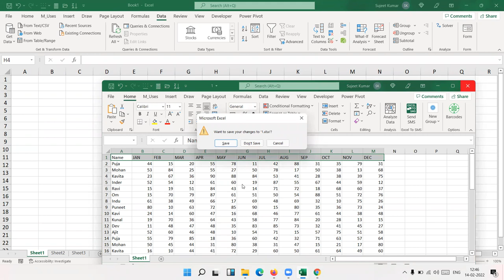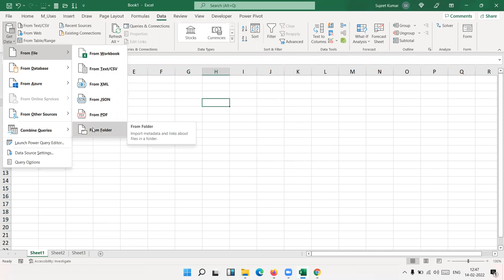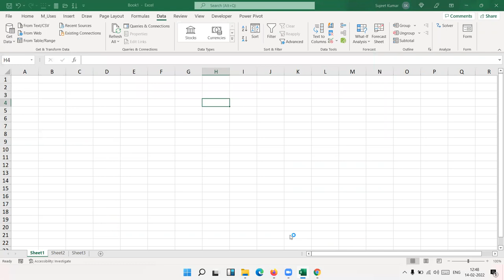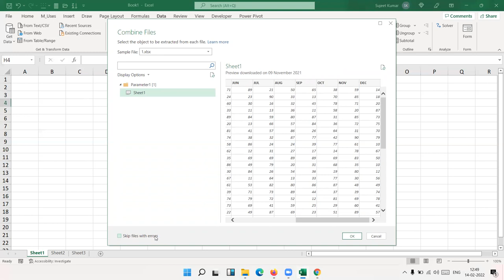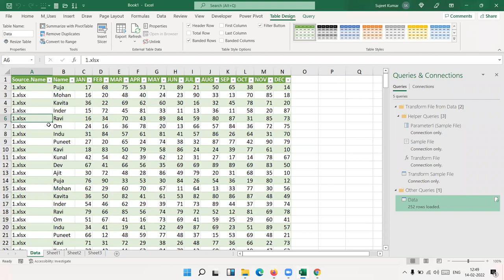Compile ALL Data for Folder ALL File